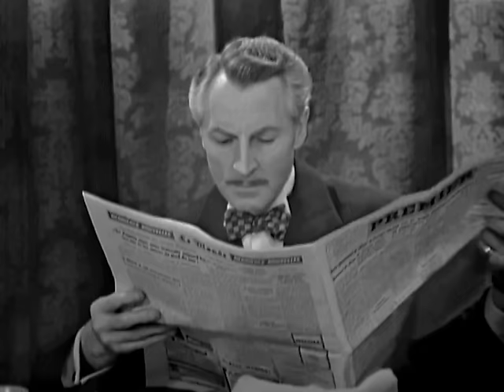MAIGRET Rupert Davies full episode #19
The Lost Sailor